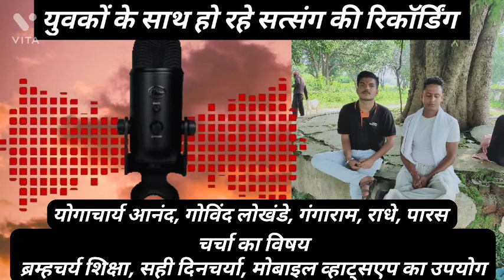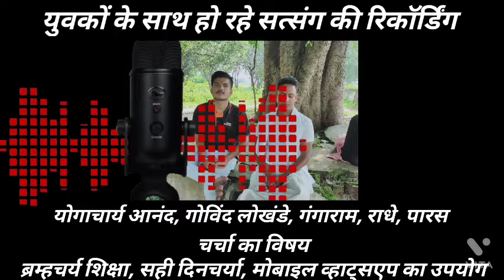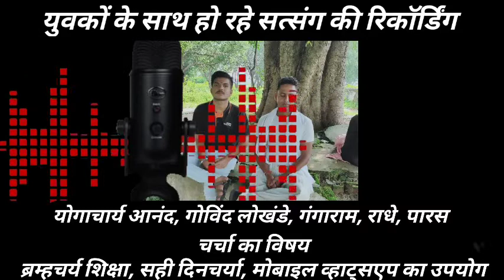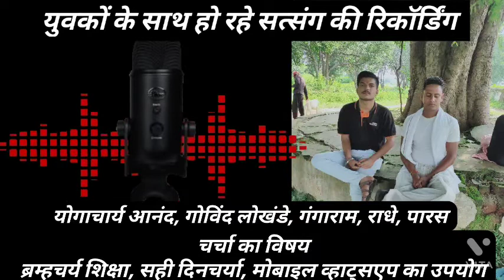ब्रह्मचर्य का पालन कैसे करें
ब्रह्मचर्य का पालन कैसे करें motivations educational yoga ‎@आचार्य प्रशान्त - Acharya प्रशांत
 हमारे संगठन के द्वारा साधकों की आध्यात्मिक उन्नति के साथ साथ राष्ट्र के उत्कर्ष, जीव जंतुओं की रक्षा, पर्यावरण की रक्षा, का प्रयास किया जाता है... इसलिए आपको हमारे संगठन से अवश्य जुड़ना चाहिए

रात्रि विश्राम के पूर्व एवं प्रातः उठते ही इस दिव्य ध्यान संगीत को 15 मिनट अवश्य श्रवण करना चाहिए, 🙏🙏🙏 इस दिव्य ब्रह्म भाव से युक्त दिव्य नाद ( शिवोहम शिवोहम) का लिंक यह रहा👇👇👇
नोट.. इस संगीत को सुनते समय यथासंभव आंख बंद रखें और लंबा गहरा श्वास प्रश्वास करते रहे, और रात्रि को धीरे-धीरे निद्रा में जाएं, और सुबह धीरे-धीरे निद्रा से बाहर आए
दुनिया के सबसे बड़े "दिव्य-प्रश्न-उत्तर प्रतियोगिता" में अवश्य भाग ले, इक्छुक नीचे दिए गए लिंक को अवश्य स्पर्श करें 👇👇👇
 यह एक टेलीग्राम लिंक है यदि आपके मोबाइल में टेलीग्राम एप ना हो तो पहले इंस्टॉल अवश्य करें

जो ब्रह्मचर्य मैं सफलता प्राप्त करना चाहते हैं.. एक नव संकल्प के साथ, नई योजना के साथ... पर्वतों की गुफाओं में.. योग साधना के साथ-साथ.. प्रकृति सेवा गौ माता की सेवा के लिए हमने एक संगठन बनाया.. मैं योगाचार्य आनंद हाथ जोड़कर आपसे प्रार्थना करता हूं कि हमारे अभियान में हमारे साथ आए, हमारे संगठन से जुड़ने के लिए एवं अधिक जानकारी प्राप्त करने के लिए इस लिंक को स्पर्श करें👇👇👇
नोट.. यह एक टेलीग्राम लिंक है यदि आपके मोबाइल में टेलीग्राम एप ना हो तो पहले इंस्टॉल कर ले

जंगलो में स्थित आदिवासियो की रहस्यमई देवी चौरा... इस लिंक को स्पर्श करें.. 👇👇
 आज तक किसी की मन्नत अधूरी नहीं रही है...
 आजमा कर देख ले